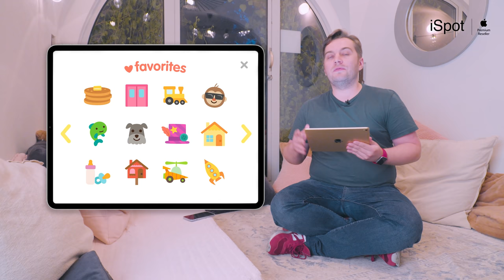StayCreative - w poszukiwaniu kreatywności z Sago Mini (przegląd mini gier dla 3 - 4 latków)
W dzisiejszym odcinku opowiemy Wam o tym, jak seria mini gier od Sago Mini może być fantastycznym motorem rozwijającym kreatywność.

Podrzucimy kilka pomysłów na to, jak można wykorzystać poszczególne gry do nauki liczenia, kolorów, jak i wprowadzenia do różnych okazji, jak święta.